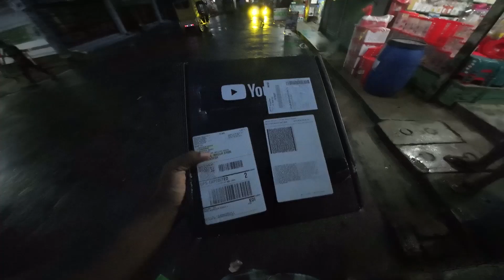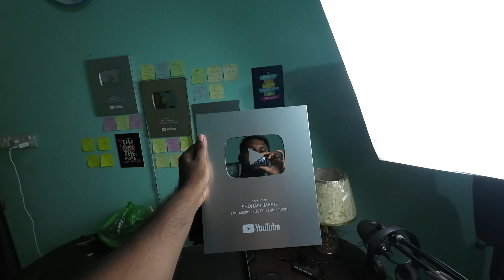আমার কাছে এততগুলা Play Button | YouTube Silver Play Button Unboxing